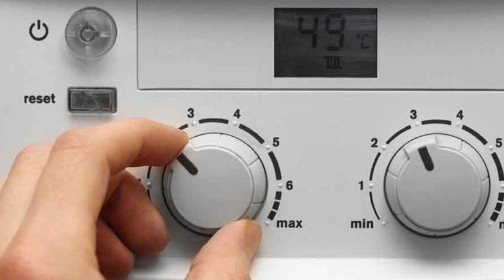How Medieval Families Slept Warm When the Ground Never Thawed and Beds Stayed Damp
How did medieval families slept warm when the ground never thawed and beds stayed damp for months?
This video breaks down a real medieval survival system for winter survival—built not on comfort, but on controlling moisture, wind, and heat loss in a world where nothing ever fully dried.
Six hundred years ago in Northern and Western Europe, winter was not dry or clean. The ground stayed wet, stone walls sweated, and cold seeped upward night after night. Medieval families did not survive by heating entire houses or chasing warmth. They survived by building a layered system: lifting beds off wet earth, packing straw and plant matter to trap air, blocking drafts with textiles, shrinking sleeping space, sharing body heat, managing damp floors, and trapping warmth where it mattered most.
This documentary-style breakdown explains how medieval people slept warm in damp conditions using archaeology, environmental history, and basic heat physics—without myths, romance, or modern assumptions.
This is not a story about toughness. It is a study of systems thinking before modern technology. Each decision only worked because it connected to the others—ground insulation, moisture control, airflow management, shared heat, and reduced air volume. Together, these quiet choices turned hostile houses into survivable spaces.
If you’re interested in medieval ingenuity, lost knowledge, and practical winter survival lessons that still apply today, this video shows why medieval systems focused on closing heat exits, not creating more heat.